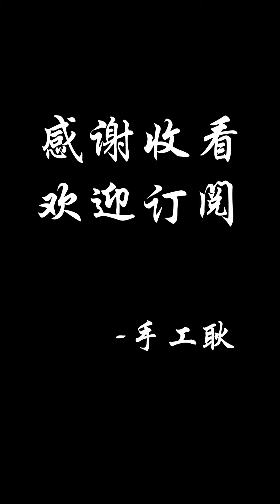Hair-Washing Machine with Handstand 自製倒立洗頭機【手工耿Handy Geng】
手工耿自製【倒立洗頭機】：
集灌水、洗頭、烘乾、吹頭為一體，同時達到憋氣和倒立的鍛煉效果。
超酷炫洗頭機，你 值得擁有！

—— 別人笑我太瘋癲，笑完瘋癲笑我閑。